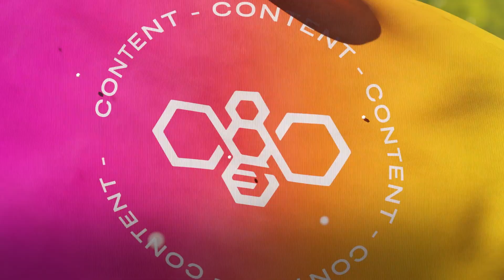My 1 Year Blender Progression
Here is a breakdown of my blender progression over the last year!

0:00 - Tutorials and early learning
1:02- I get a handle on things
2:10 - VFX beginnnn
2:57 - Recentish Work

EP91AWFQMTF7QHC7